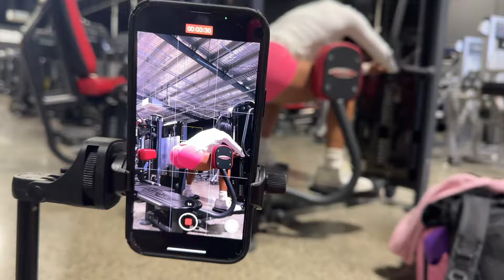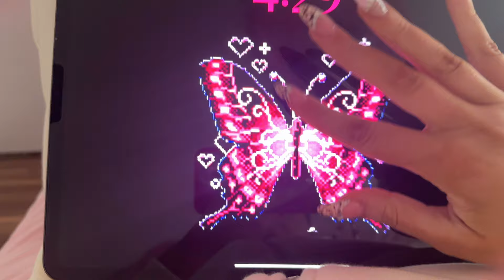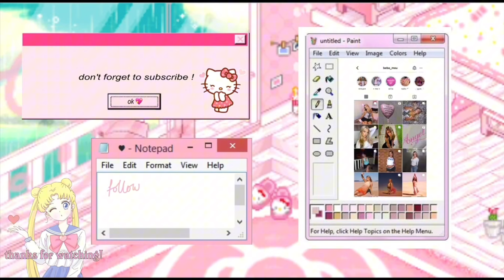Our Lost Cat is Back! The Return of Bugsy 🐈‍⬛🩷🔐 | vlog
HEY GUYS!! woo hoo Bugsy has returned! Well, he didn’t return but he’s back😂 he appeared at the neighbours house a few doors down and they had seen our Facebook post and were able to contact us😭🩷 feeling so grateful for the girl who found him (Danielle) 🌹🩷. Hope you guys enjoy the vlog sorry it’s a short one!

Annalise 🩷🩷🩷

tiktok is my main social 💕 @niknok123

i edited my vlog on my phone using capcut & picsart for the thumbail!
otherwise i use the mark canon g7 x camera & edit with final cut pro ipad version!

Watch: • Like You - Declan.